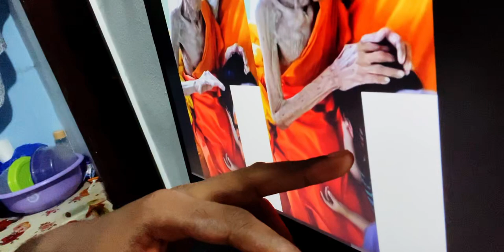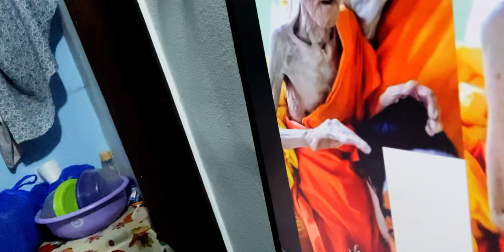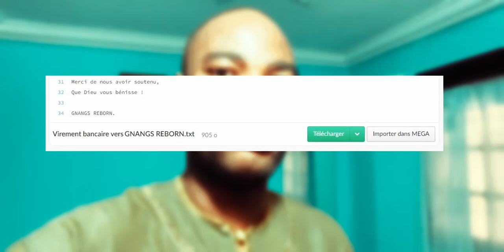Ils ont filmé l'homme le plus vieux au monde